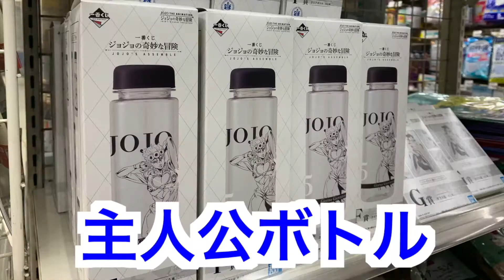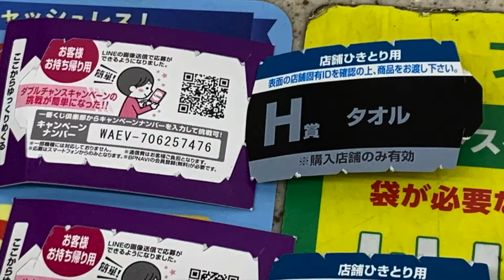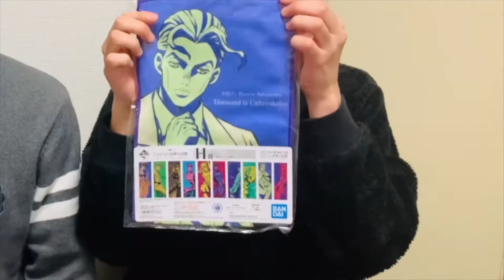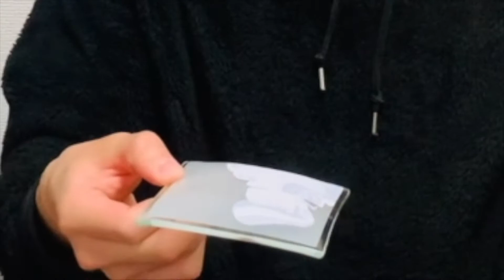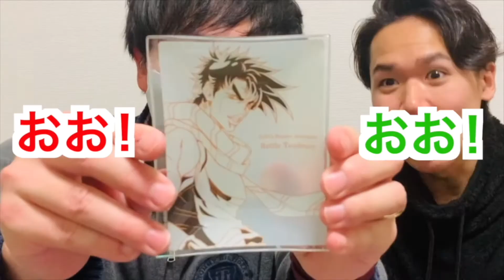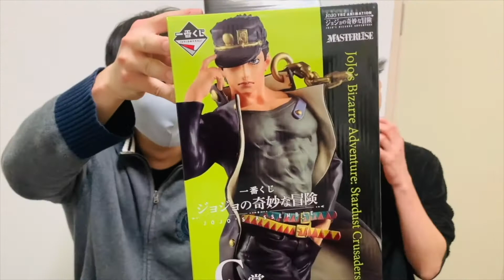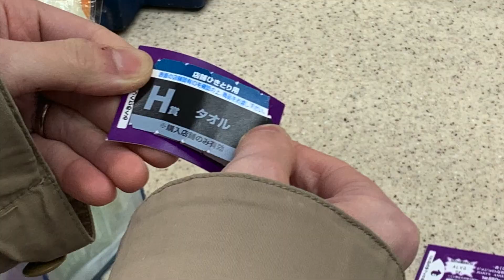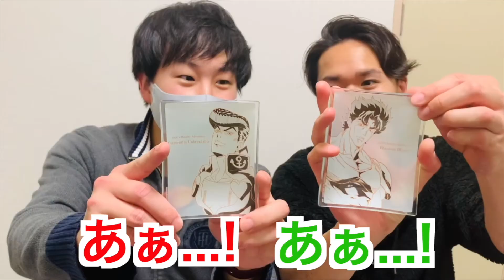【一番くじ】5回!!!!!!!!!!!!俺たちは5回で充分なんだ!!!!!!!!!!!!!!